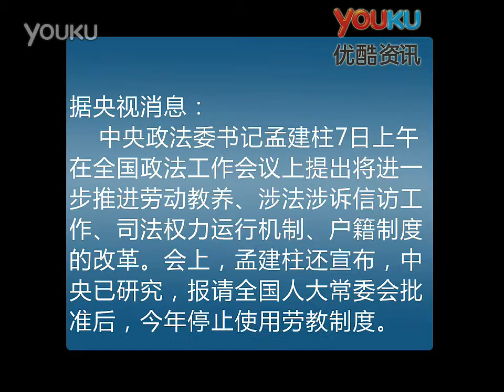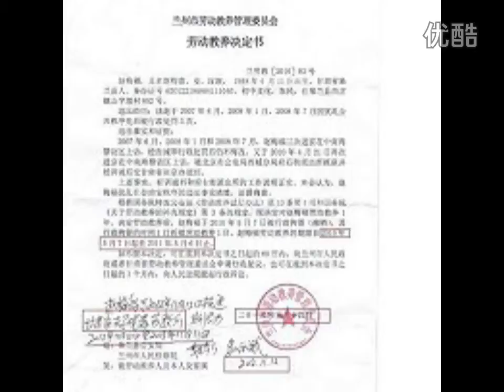政法工作會議確定年內推進勞教改革等重點